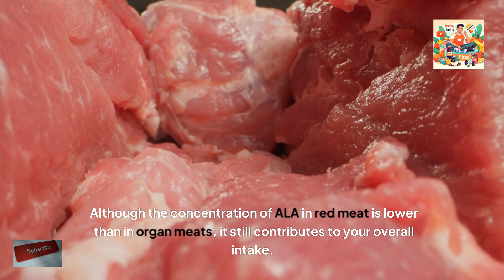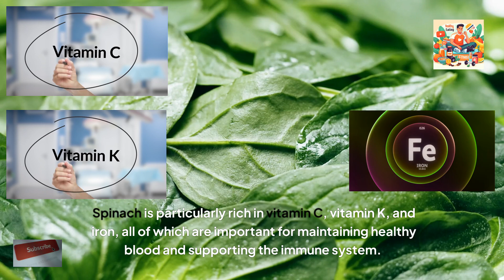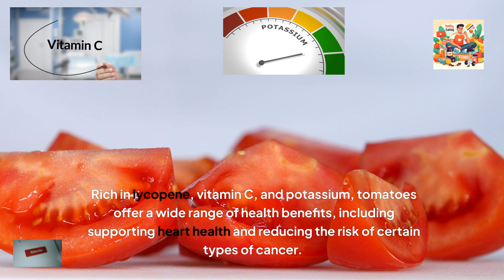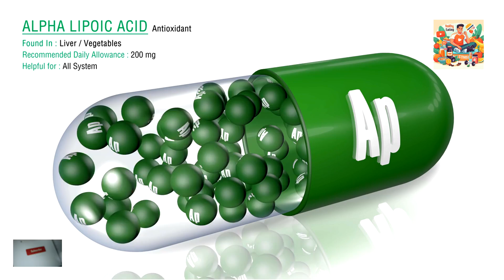Which Foods Contain Alpha Lipoic Acid?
Which foods contain alpha-lipoic acid? Alpha-lipoic acid (ALA) is a powerful antioxidant found in various foods, including organ meats, red meat, spinach, broccoli, tomatoes, and more. These foods help support your body’s antioxidant defenses, improve nerve health, and promote overall well-being. Although food sources have lower ALA levels than supplements, they still contribute to your overall health.

Timestamps
0:00: Introduction
0:36: Alpha-Lipoic Acid-Rich Foods
0:38: 1. Organ Meats
1:08: 2. Red Meat
1:41: 3. Spinach
2:17: 4. Broccoli
2:47: 5. Tomatoes
3:15: 6. Brussels Sprouts
3:46: 7. Potatoes
4:12: 8. Peas
3:39: 9. Rice Bran
5:05: 10. Yeast
5:39: Conclusion

1) This content is meant for educational and informational purposes only. It should not be considered a substitute for professional medical advice. For any concerns, please consult with a healthcare professional.